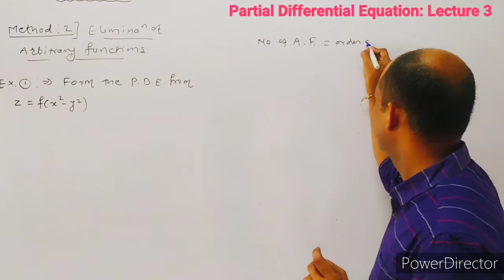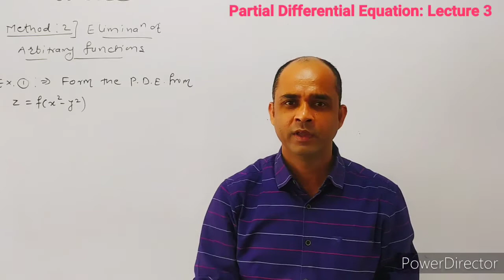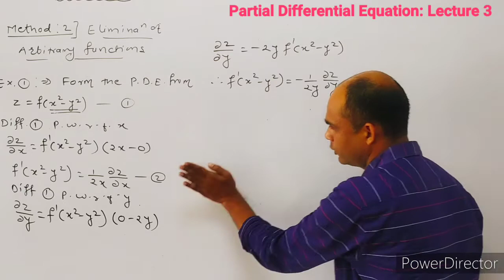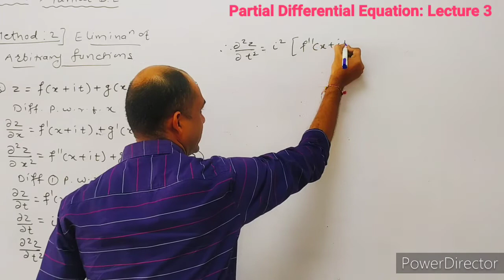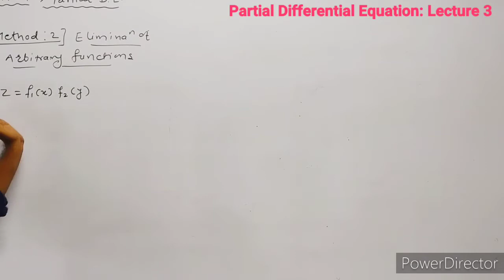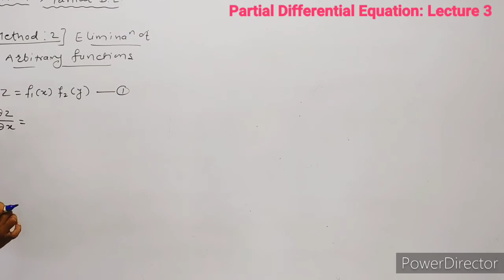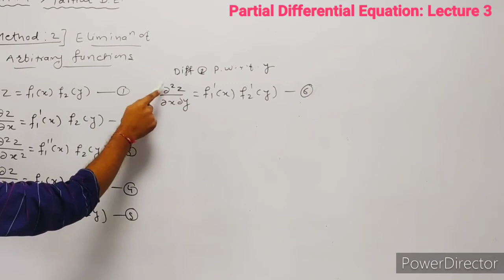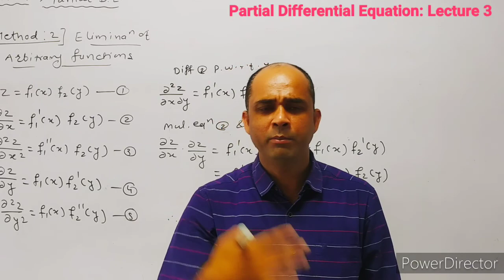Formation of Partial Differential Equation: Lecture 3